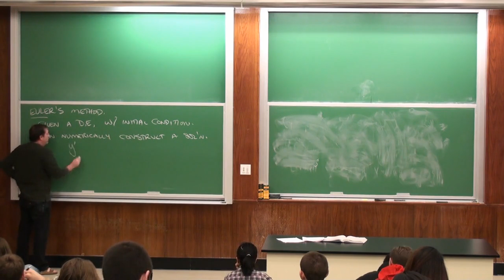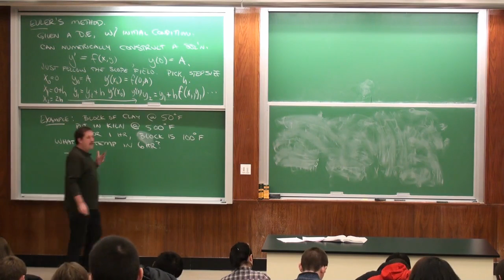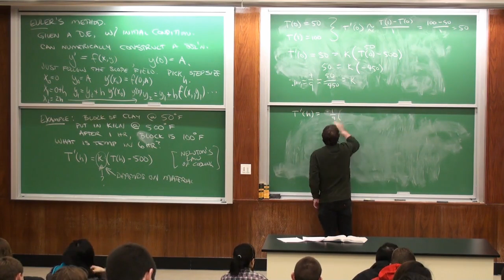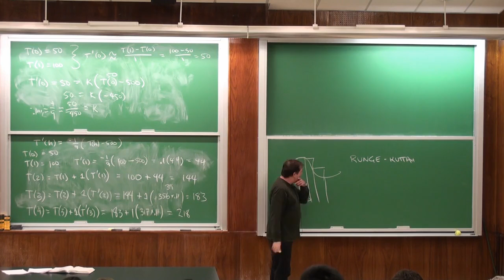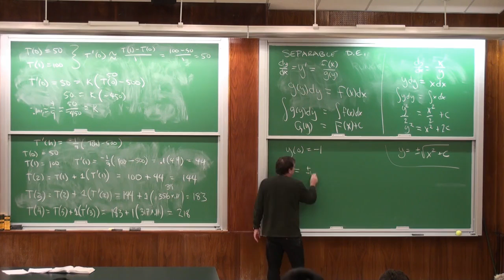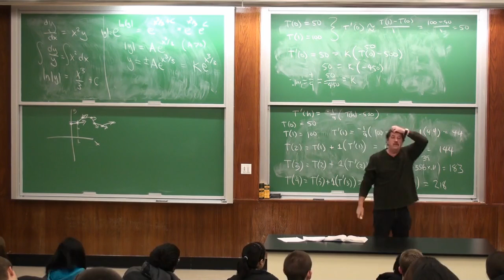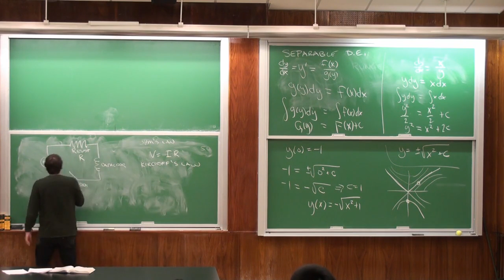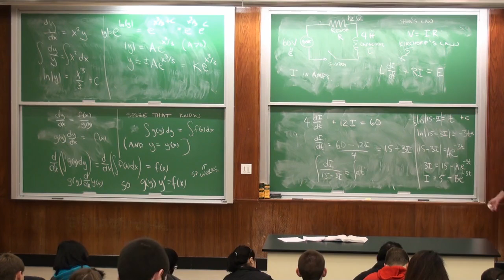MAT132 Lec 34 2011 11 18 Euler's method again; Separable equations SUNY Stony Brook